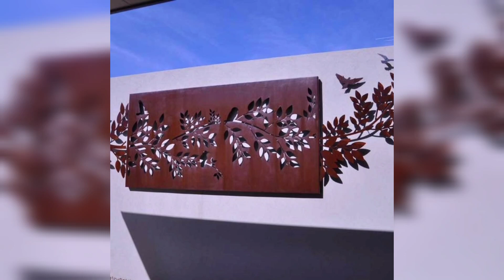stylish outdoor wall decor designs || garden wall decoration ideas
IF you want to buy these home decor items